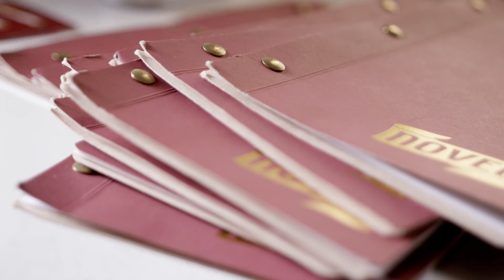The Block II Novel II A Novel Start to KCPT's The Block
Kansas City native Ryan Brazeal shipped out to New York City to hone his culinary skills before bringing his craft back to the Midwest. Throw in Jessica Armstrong’s exquisite desserts, and you have a recipe for enjoyment. Novel has turned New-American cuisine to “Novel-American cuisine” in the Crossroads. Using ingredients from local farmers, Novel creates dishes like Crispy Egg. Come in to enjoy Novel’s dishes, as well as the nearly 50-foot mosaic that sprawls across the wall of the restaurant.

“The Block” takes viewers on a journey through Kansas City’s streets to get a sense of the people and cuisine ― the fabric of KC’s neighborhoods. But this isn’t just a food show. There’s history, culture, and unknown facts about Kansas City. You’ll go inside kitchens, see how food and drink products are made, and peek into of the lives of everyday Kansas Citians working in the service industry.

“The Block” is a series produced by G10 Creative. Watch for Flatland digital shorts on Fridays through September 5. Then watch KCPT at 7:30 p.m. on September 5, 12 and 19 for full 30-minute shows.